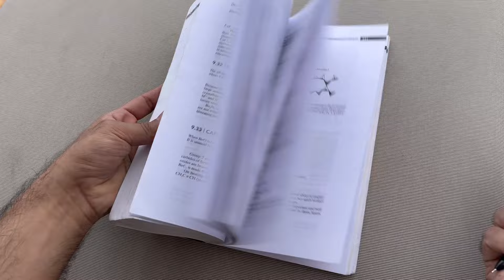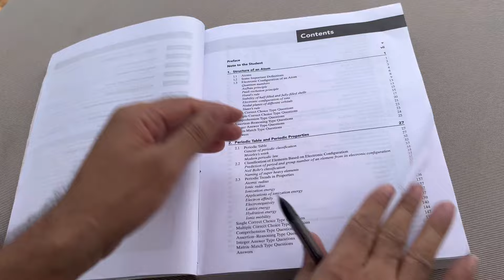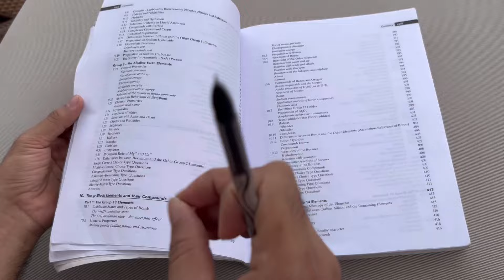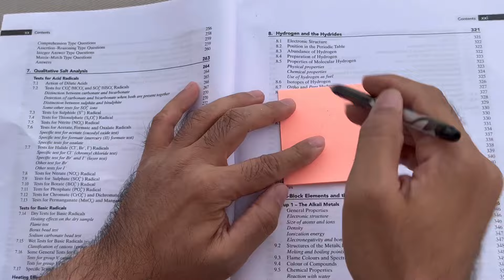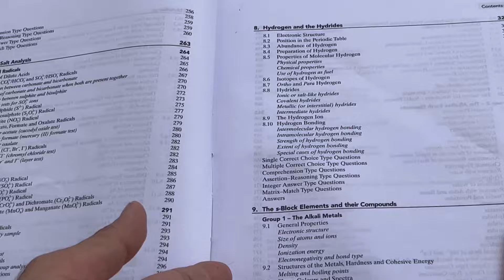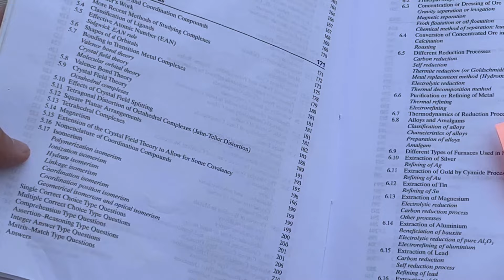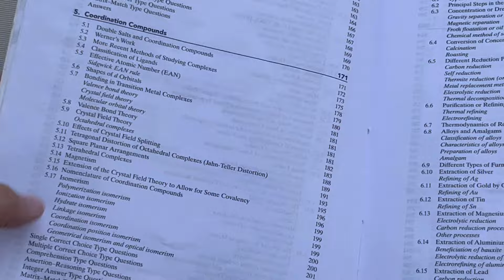J D Lee padhna useful hai ya nahi ?